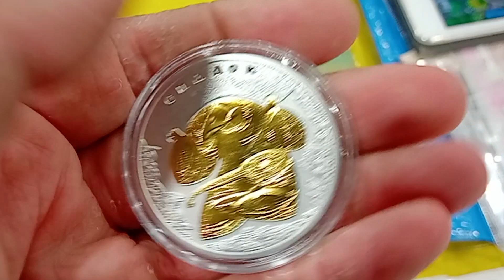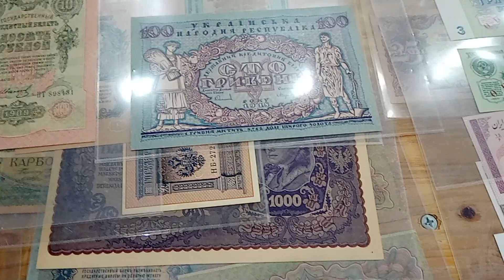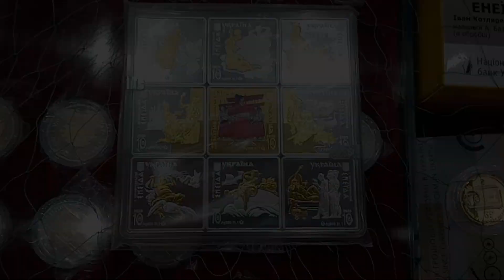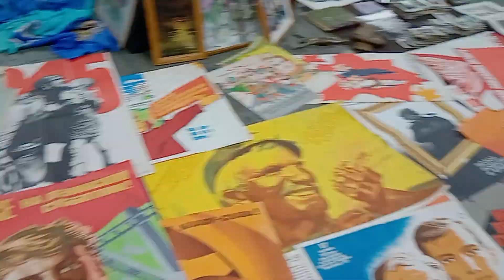Слёт коллекционеров в Киеве 26 июня 2021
26 июня 2021 г.  в Киеве в павильоне Международного выставочного центра возле метро Левобережная состоялся очередной слет коллекционеров. Стоимость входа составляла 100 гривен. Три дня до мероприятия в Киеве стояла страшная жара, и я опасался, что посетителей будет мало, но в субботу жара немного спала и посетителей была просто толпа.

MUSIC USED ON CHANNEL CREATED BY *** THE WESTERLIES  ROBERT HENRY (ALBUM VERSION)